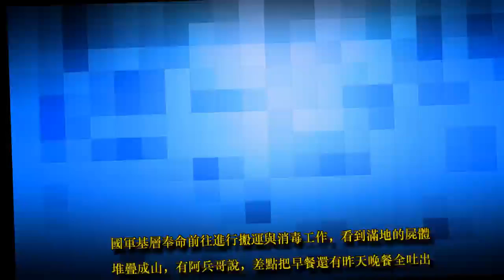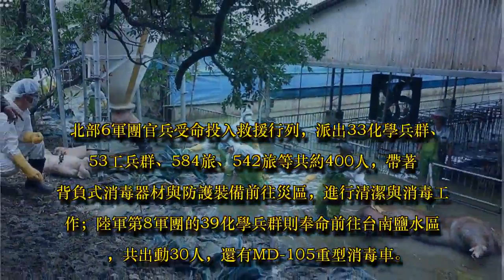到處都是淹死豬雞 小兵搬屍體差點吐早餐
圖／中央社
中南部豪雨成災，許多家畜家禽養殖業大受影響，豬雞鴨鵝等死亡無數，國軍基層奉命前往進行搬運與消毒工作，看到滿地的屍體堆疊成山，有阿兵哥說，差點把早餐還有昨天晚餐全吐出來。

台灣中南部淹大水，農漁養殖業災情慘重，造成大量家畜家禽死亡，有些地方水退後屍體已經出現惡臭，對環境衛生造成極大威脅，總統蔡英文也南下勘災，並指示軍方出手援助。

北部6軍團官兵受命投入救援行列，派出33化學兵群、53工兵群、584旅、542旅等共約400人，帶著背負式消毒器材與防護裝備前往災區，進行清潔與消毒工作；陸軍第8軍團的39化學兵群則奉命前往台南鹽水區，共出動30人，還有MD-105重型消毒車。

圖／中央社

國防部緊急要求各區各軍種都出動援助，幫忙搬運家禽家畜屍體，此舉引發官兵怨言，認為是地方政府自己不做，反而要軍人去當免費的屍體搬運工，還有基層士兵到現場搬運動物屍體後，說越搬越噁心，早餐連昨天晚餐都差點吐出來。

國防部對此表示，部長嚴德發陪同勘災時，沒有接到任何「限時清運」的命令，國軍基於人飢己飢，人溺己溺」的精神，出動協助地方政府救災。至於淹水尚未全退的區域，國